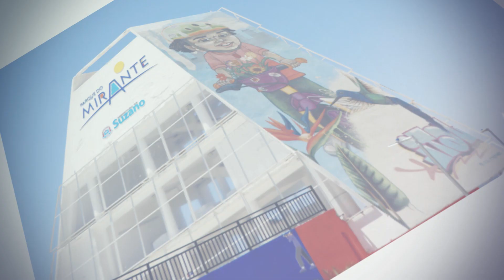RESUMO SEMANAL 🎬 - 21 a 27 de janeiro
RESUMO SEMANAL 🎬: Mais uma sexta-feira chegou e o seu programa semanal com as novidades da Prefeitura de Suzano está no ar! Confira os destaques dos últimos dias com a Bia e a Dani!

🏥 Revitalização completa da Unidade de Saúde da Família Dr. Eduardo Nakamura, no Miguel Badra
⛲ AcquaPlay está de volta para a diversão de toda a família suzanense
🦟 Suzano implanta projeto pioneiro de combate ao Aedes Aegypti
🚨 GCM localiza 660 porções de entorpecentes e prende suspeito por tráfico

Aperte o play e vem com a gente conferir mais detalhes! 😉